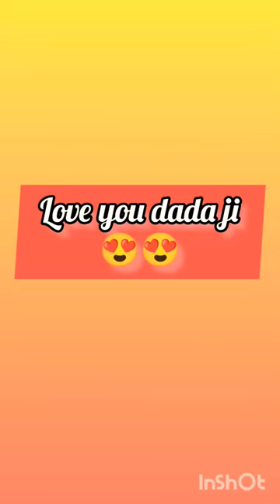My Grandfather👴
Traditional farming shorts video2023